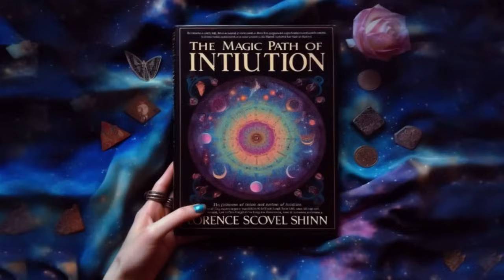Florence Scovel Shinn y el Poder Transformador de la Intuición | AUDIOLIBRO COMPLETO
La autora Florence Scovel Shinn, una pionera en el uso de la intuición en la vida, revela la esencia de la vida en el audiolibro "el camino mágico de la intuición" en el mismo "El Juego de la Vida". Con el apoyo de la intuición, podrás aprender a reconocer el plan divino para ti y a liberarte de los seres humanos que te han impuesto limitaciones. Nos enseña cómo lograr nuestro objetivo personal y profesional. Con sus consejos ejercitamos nuestra intuición y tomamos decisiones basadas en nuestra conciencia, en lugar de seguir lo enviado por el ego.

Background Sound:
Artist : Serjo De Lua - Somewhere in the Clouds
Sound Cloud : @keysofmoon

A continuación, el listado de las obras de Florence Scovel Shinn